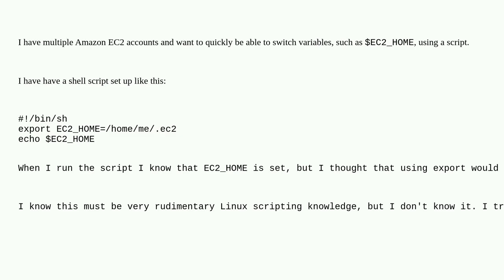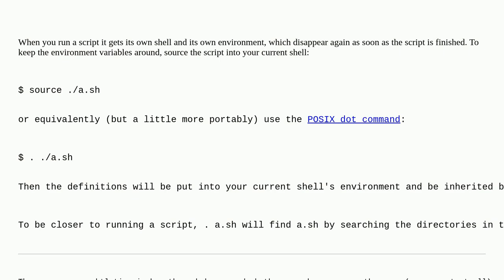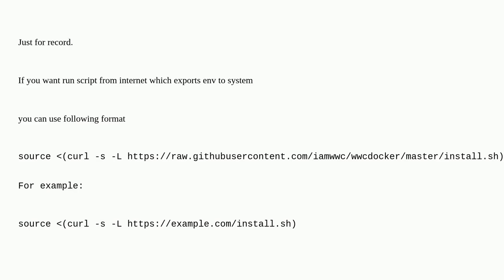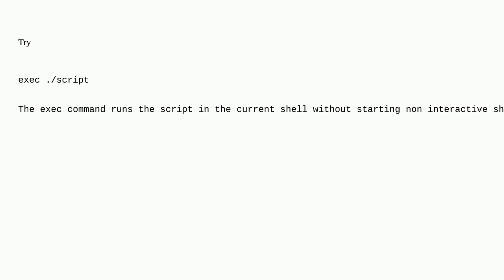Unix: How can I make environment variables "exported" in a shell script stick around?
How can I make environment variables "exported" in a shell script stick around?

A special thanks goes out to the community

  environment-variables bash shell-script shell